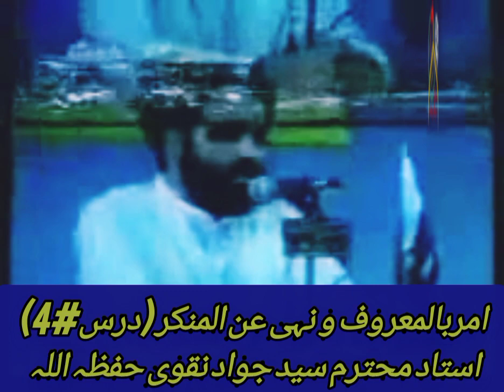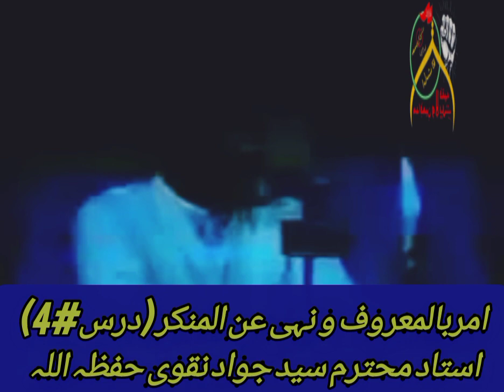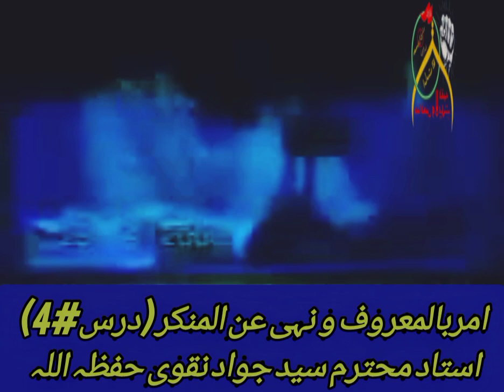امربالمعروف و نہی عن المنکر (درس#4)"استاد محترم سید جواد نقوی حفظہ اللہ"